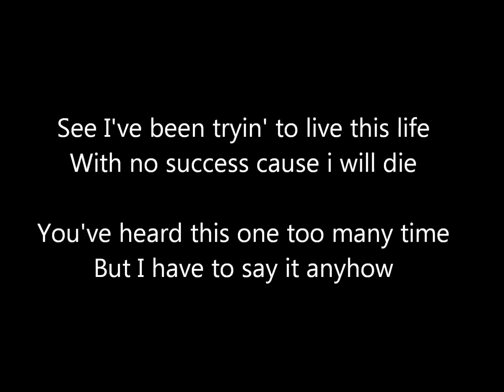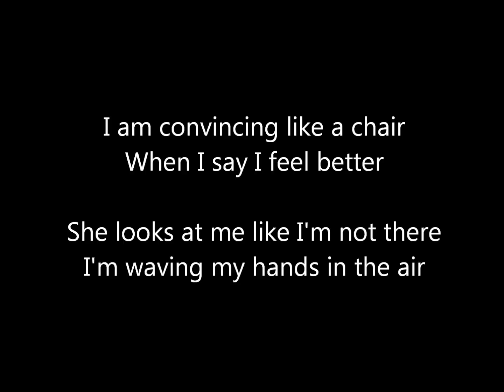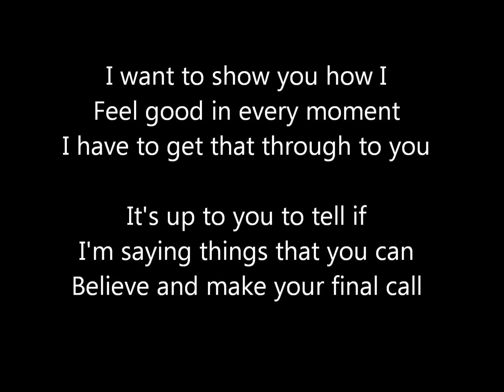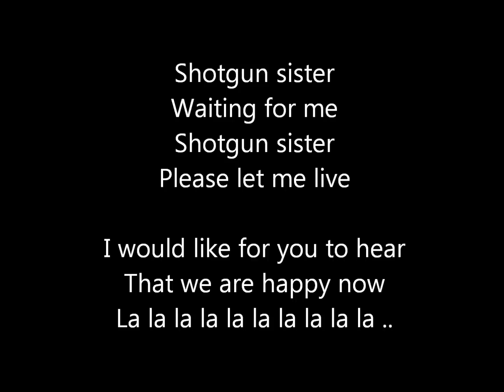Friska Viljor - Shotgun Sister (Lyrics + HD Quality)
First lyric video, hope you like it. I'm planning to do more.